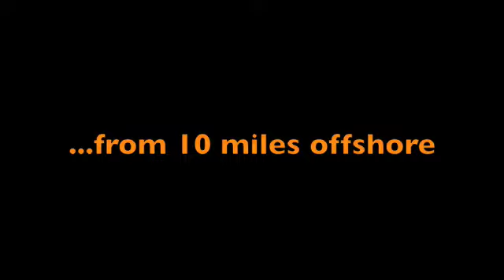Sanibel Island Transformer Explosions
Transformer explosions, November 21, 2009 as seen from aboard the "Big M Casino Boat", 10 miles offshore.